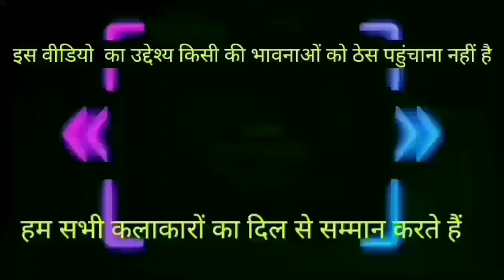❤VAASTE FUNNY DUBBING SONG❤ | VAASTE FUNNY DUBBING VIDEO|DHAVNI BHANUSHALI DUBBING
❤26 JANUARY FUNNY DUBBING SONG❤ | REPUBLIC DAY FUNNY DUBBING VIDEO |PREMS PRODUCTION DUBBING KING

youre Queries

vaaste fun
vaaste funny dubbing
vaste funny song
vaaste funny
vaste funny video
vaaste funny videos
vaste funny mistakes
vaaste funny tik tok
vaaste funny version
vaaste funny dubbing corona
vaaste fun dub

vaaste full movie

vaaste full movie in hindi

vaaste funny dubbing

vaaste female version

vaaste full movie 2019

vaaste film full movie

vaaste full song video

vaaste film

vaaste full song lyrics

vaaste full movie 2019 in hindi

vaaste

vaaste song

vaaste song lyrics

vaaste lyrics

vaaste song dance

vaaste dance

vaaste song status

vaaste movie

vaaste remix

dhavni bhanushali fun

dhvani bhanushali funny videos

dhvani bhanushali funny dubbing

dhvani bhanushali funny song

dhvani bhanushali funny tik tok

dhvani bhanushali funny call

dhvani bhanushali funny

dhvani bhanushali funny interview

dhvani bhanushali funny moments

dhvani bhanushali funny memes

dhvani bhanushali funny tik tok video

26 january song

26 11 full movie in hindi part 2

26 january

26 january song dance

26 january dance

26 january ka gana

26 january speech

26 january ka dance

26 January funny

26 january funny video

26 january funny natak

26 january funny drama

26 january tunny comedy

26 january funny dance

26 january funny song

26 january funny speech

26 january funny jokes

vaaste dubbing

dhavnibhanushali dubbing video